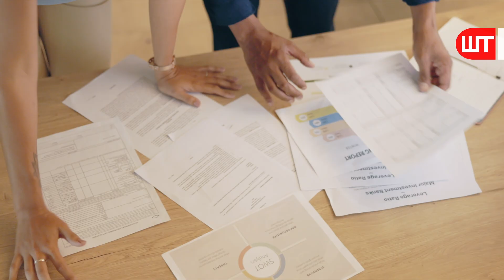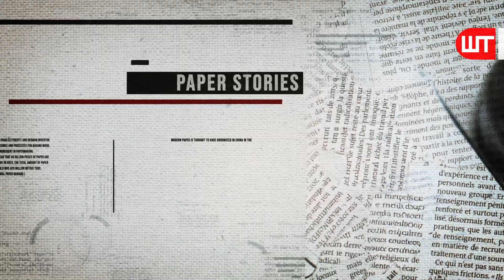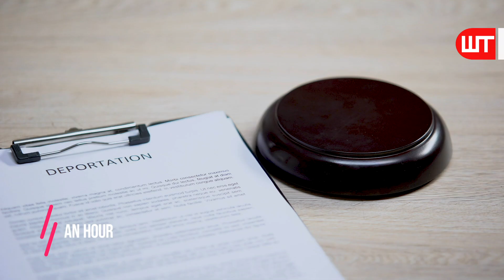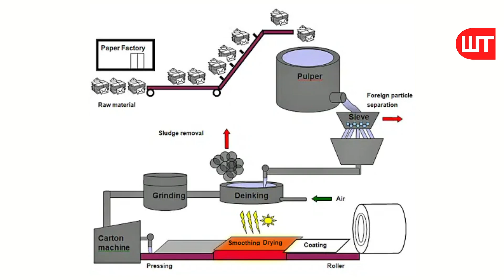How PAPER Is Made | Paper Factory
How they make paper? In this short, informative video, we'll take you on a journey from tree to paper, unraveling the mysteries behind this everyday essential. Discover the step-by-step process of turning raw wood into the sheets of paper we use daily.